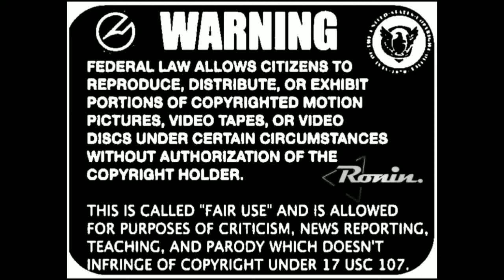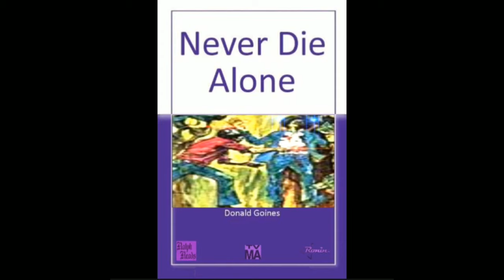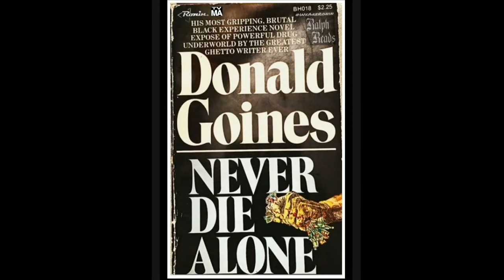Ralph Reads 📚 "(Finalé) 'Never Die Alone' by Donald Goines"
NEVER DIE ALONE VOLUME FOUR TIMESTAMPS...

00:00 ADVISORY
00:13 STATION IDENTIFICATION
01:02 PREVIEW/INTRO
01:55 CHAPTER 12
27:13 CHAPTER THIRTEEN
37:23 CHAPTER FOURTEEN
41:04 OUTRO

THE FINAL EPISODE TO THIS DISTURBING STORY OFFERS VERY MANY LESSONS TO LEARN. KARMA WILL LET YOU ROCK UNTIL ITS THAT TIME FOR PAYBACK. THEY SAY WHAT YOU DO WILL HAPPEN BACK TO YOU THREEFOLD OR SOMETHING LIKE THAT. HERE'S WHERE THOSE VERY WORDS COME INTO PLAY. RALPHREADS DONALDGOINES NEVERSAYDIE Created by VideoShow